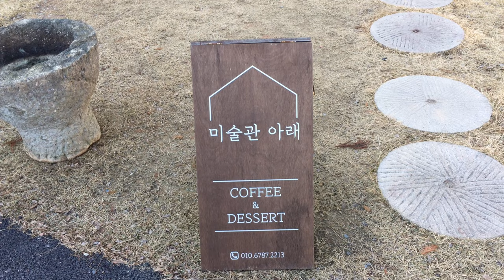#1:32 2:15 숨은 박여사 찾기